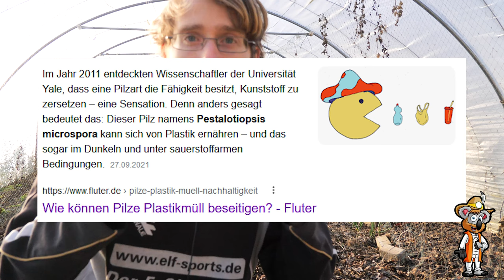5 Jahre mit Folientunnel: Mein persönlicher Erfahrungsbericht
Seit fünf Jahren gärtnre ich mit einem großen Folientunnel in meinen Projekt und konnte so einige Erfahrungen sammeln. In diesem Erfahrungsbericht teile ich euch meine Vor- und Nachteile eines Folientunnel und Gewächshauses mit. Zusätzlich meine persöhnliche Einordung in die Permakultur.